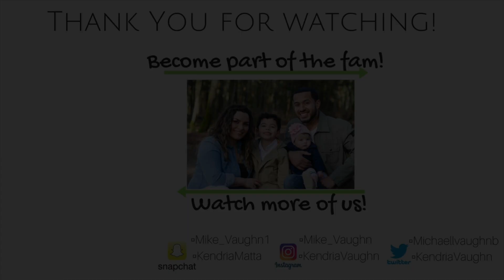HOW I LOST 30 LBS IN 5 MONTHS! |10 KETO TIPS! |THE VAUGHN FAM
Hey Y'all!!!👋

I (Kendria)  truly hope this helps you guys in starting or staying on track with KETO!!

Ive had a lot of personal friends ask me different questions so i thought to make a video :)

Im excited to share these 10 tips on how I lost 30 lbs in 5 months!

*I AM NOT MEDICALLY TRAINED*

^motivation one

^another great one!

What camera we use

Interested in LYFT?

Become a driver/passenger

OR

and enter code:   KENDRIA72318

Title: Vacation
Artist: Scandinavianz
Genre: Dance & Electronic
Mood: Inspirational

Jazz Adams- Shadow of Mankind

W A N T   M O R E   of us?

M 👻: Mike_Vaughn1
K 👻: KendriaMatta

M insta: Mike_Vaughn
K insta: KendriaVaughn

K Twitter: KendriaVaughn